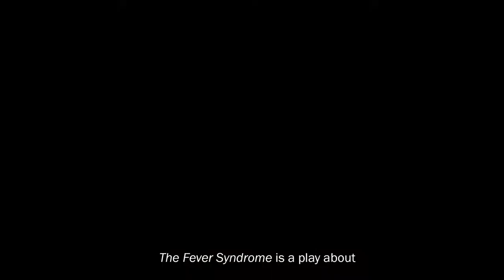Robert Lindsay stars at Hampstead Theatre in The Fever Syndrome - exclusive interview trailer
Alexis Zegerman’s thrilling portrait of a brilliantly dysfunctional family, which opens on its Main Stage on 24 March. Directed by Hampstead Theatre’s Artistic Director, Roxana Silbert, The Fever Syndrome will run until 30 April 2022. Robert Lindsay stars.

Director Roxana Silbert is joined by designer, Lizzie Clachan; lighting designer, Matt Haskins; sound designer, Max Pappenheim; movement director, Wayne Parsons, dialect, Stephen Kemble; casting director, Helena Palmer CDG, and assistant director, Segen Yosef.

Olivier Award 2022 nominee, Robert Lindsay, (Best Actor in a Musical category for Anything Goes), stars as Prof. Richard Myers, the great IVF innovator, who is virtually a secular saint because of the thousands of babies he has created throughout his career.  Now, his family gather to see him receive a lifetime achievement award.

This fractious group are more accustomed to debate than empathy, so it’s not long before the family home in the Upper West Side of Manhattan is once again alive with dispute: conflicting Thanksgiving memories, polarised opinions on investment banking, and how best to care for their ailing father.  And crucially, who will inherit Richard’s wealth and Richard’s prestigious science institution?

The Fever Syndrome is presented by special arrangement with Manhattan Theatre Club.

Alexis Zegerman was Pearson Writer-in-Residence at Hampstead Theatre in 2007, where her play Lucky Seven premiered in 2008.  A Susan Smith Blackburn Prize finalist for The Steingolds (2011), her other plays include I Ran The World (2003), Killing Brando (2004) and Holy Sh!t (2018).  Zegerman also wrote the screenplay for The Honeymoon Suite.

The Fever Syndrome will be her third Main Stage production at the theatre, following Al Blyth’s espionage thriller The Haystack (2020) and Marsha Norman’s Pulitzer Prize-winning play ‘night, Mother (2021).  She also recently directed Deborah Bruce’s tender new play Raya (2021).

WORLD PREMIERE

THE FEVER SYNDROME

Playwright Alexis Zegerman
Director Roxana Silbert
Designer Lizzie Clachan
Lighting Designer Matt Haskins
Sound Designer Max Pappenheim
Movement Director Wayne Parsons
Dialect Stephen Kemble
Casting Director Helena Palmer CDG
Assistant Director Segen Yosef

Cast Lisa Dillon, Jake Fairbrother, Alexandra Gilbreath, Robert Lindsay, Sam Marks, Bo Poraj, Alex Waldmann with Nancy Allsop and Charlotte Pourret Wythe

Dates: Thursday 24 March – Saturday 30 April 2022
Press Night:  Monday 4 April at 7.30pm
Captioned Performance: Tuesday 19 April at 7.30pm with captioned post-show Q&A (socially distanced)
Audio Described Performance: Saturday 16 April at 2.30pm (socially distanced)
Socially Distanced Performances: Wednesday 6 April at 7.30pm & Thursday 7 April at 2.30pm

TIMINGS
Monday – Saturday: 7.30pm
Thursday & Saturday Matinees: 2.30pm

TICKETS
TICKET PRICING FOR PREVIEWS, MONDAYS AND MATINEES:
Full Price: £10/£18/£27/£30
Under 30s/Students: £10/£15*
Seniors: (matinees only): £20/£25
Access: £16
TICKET PRICING FOR TUESDAY – SATURDAY EVENINGS:
Full price: £12/£25/£32/£37
Under 30s/Students: £10/£15*
Access: £16
*Under 30s and Student concession seats are available in Row A (£15) & Band C (£10)

Should any performances need to be postponed, audiences can choose between a full refund or credit to be used for future Hampstead productions.